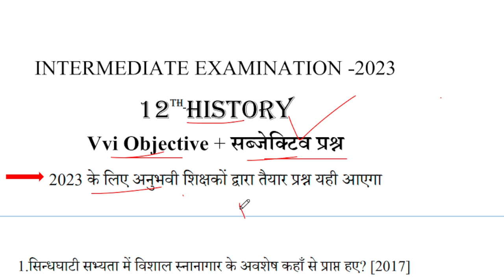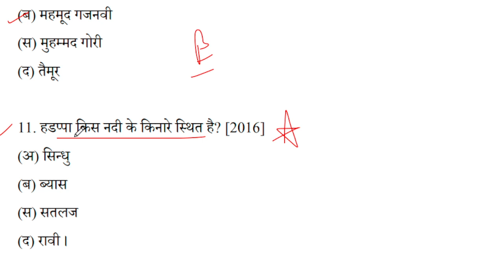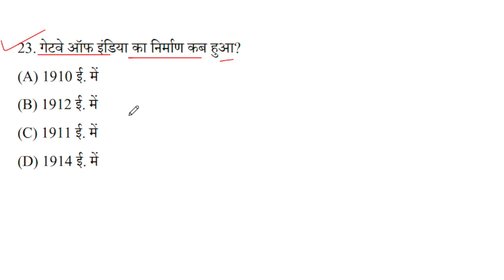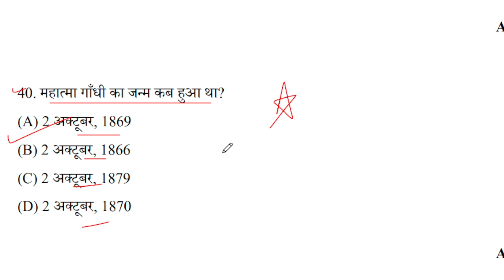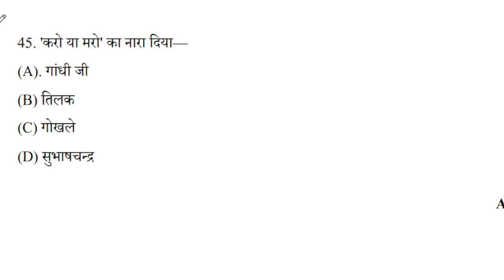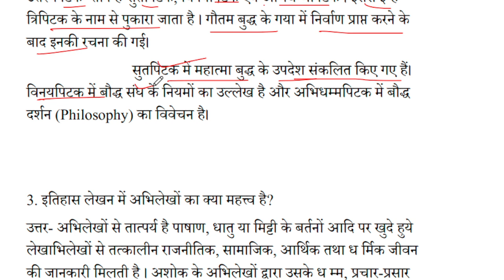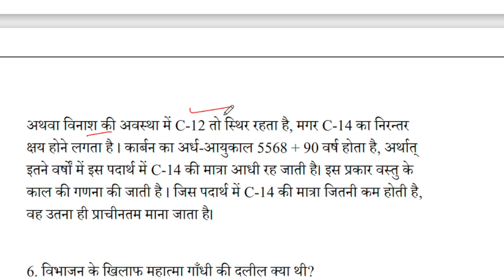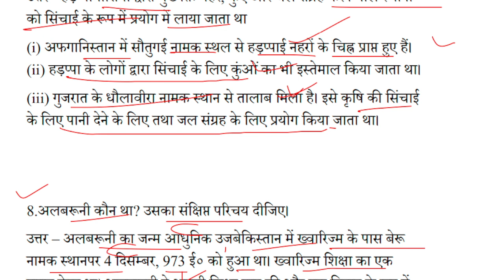History Vvi Subjective &Obj Question Answer Class 12| History Important Question Answer 2023| Viral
👉 For PDF Join Telegram History Vvi Subjective &Obj Question Answer Class 12| History Important Question Answer 2023| Viral#class12 biharboard_study important_questions_2023 history #